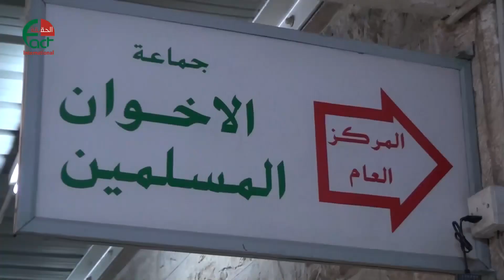1730 الأمن يغلق مقر جماعة الإخوان المسلمين